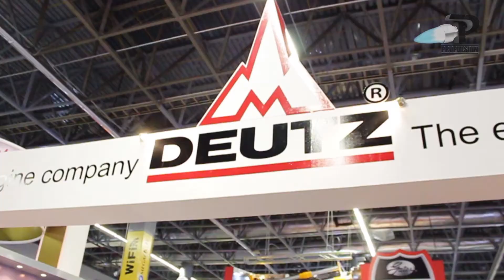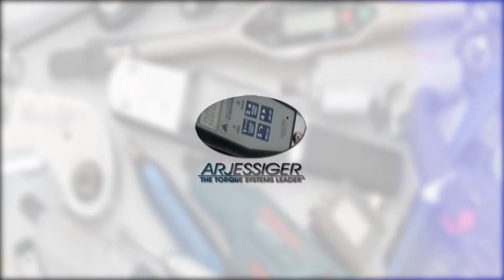DEUTZ en Expo Minería 2017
DEUTZ nos comentó en Entrevista lo siguiente:

00:12 distribuidores de la marca de motores diesel.

00:31 Manejamos refacciones y componentes originales, reparaciones.